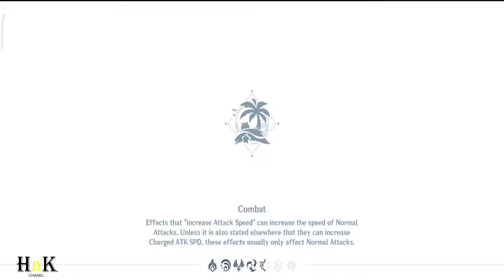the ancient azure star treasure chest undcovered genshin impact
the ancient azure star treasure chest undcovered part 1 genshin impact
in this video I will show you how to get the ancient azure star treasure chest undcovered part 1  in golden apple archipelago